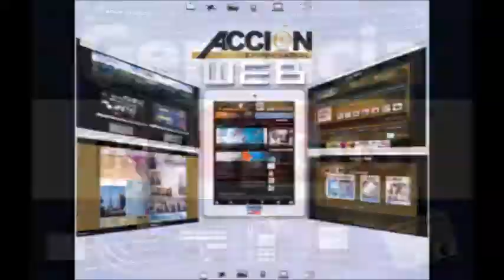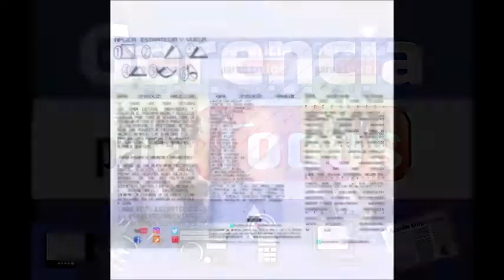GERENCIA 360 MICRO GERENCIA_4 GERENCIA PARA TODOS PARA VENEZOLANA DE SEGUROS